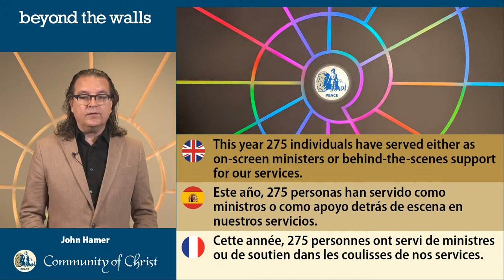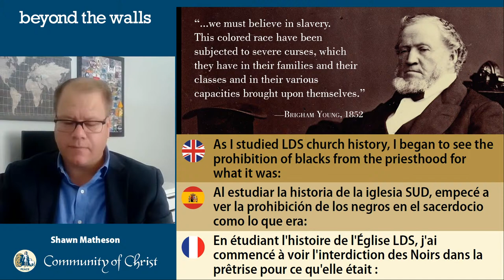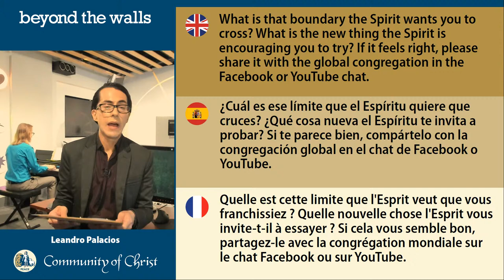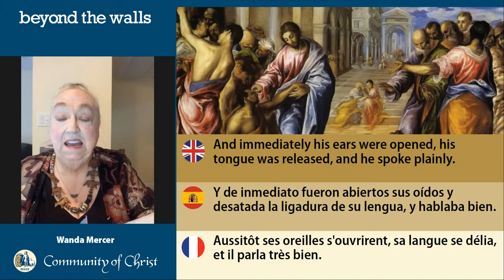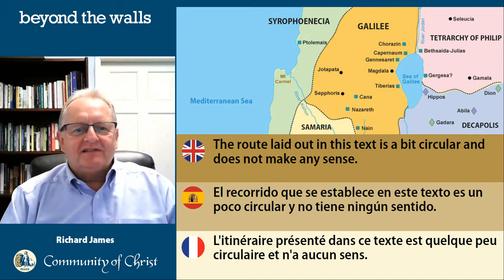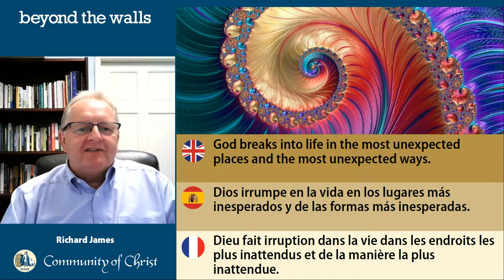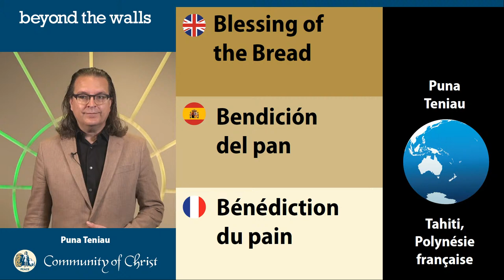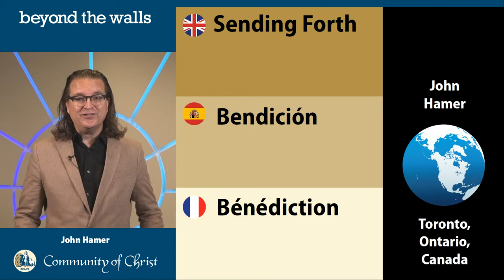Beyond the Walls Online Church SEP 5 2021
This Sunday, Apostle Richard James will give our communion message live from Wales on the theme “Called Outside Our Boundaries.”  Shawn Matheson of St George, Utah, will teach our Peace Lesson and Bill Mines of Pittsburgh, Pennsylvania, will teach our lesson of the Living Church. Laurie Sharpe will offer our invocation from Vancouver, Washington.  Cecilia Housman of El Dorado, Kansas, will read our Call to Worship and Wanda Mercer of Georgetown, Indiana, will read our lectionary scripture.  The communion will be blessed by Puna Teniau from Tahiti and Vickie Thatcher from Riverside, Missouri.

Beyond the Walls is an online worship service offering live ministry from locations around the world. We are a non-dogmatic church open to interfaith and skeptical perspectives. We reject literal interpretations of scripture. We welcome and affirm all gender identities and expressions.

The Beyond the Walls Choir and Michael Karpowicz present our music:
Prelude: Nocturne in F# Minor (Op. 5 No. 1) by Alexander Scriabin
Opening Hymn: CCS 574 “Touch Me, Lord, with Thy Spirit Eternal”
The Souls Are Blest That Hear and Know (Grey Hymnal 83)
All Things Are Thine; No Gift Have We (Grey Hymnal 424)
For All the Saints Who from Their Labors Rest (Grey Hymnal 503)
Closing Hymn: CCS 606 “All Are Called” (world premiere)
Postlude: Valse-Impromptu from 6 Morceaux de Salon (Op. 15 No. 6) by Charles-Marie Widor

Our global congregation meets every Sunday at 12:00 pm EDT / 11:00 am CDT / 10:00 am MDT / 9:00 am PDT. All are welcome to this inclusive church service.